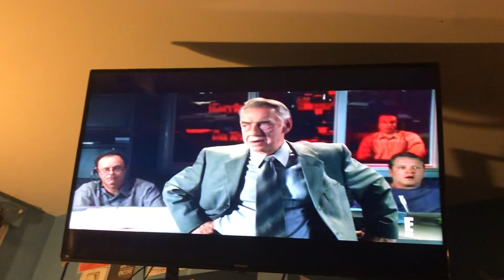Bruce Almighty on E! CA TV Edit: Still Unnecessary, Same Edit Used by a Certain Company